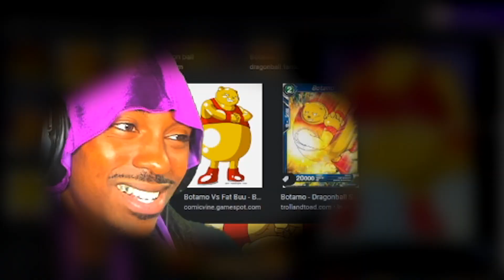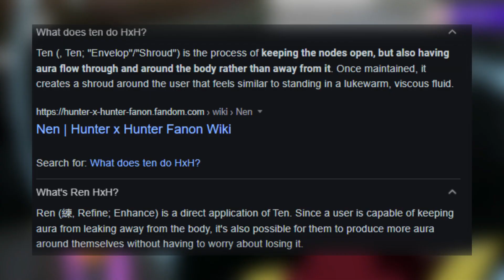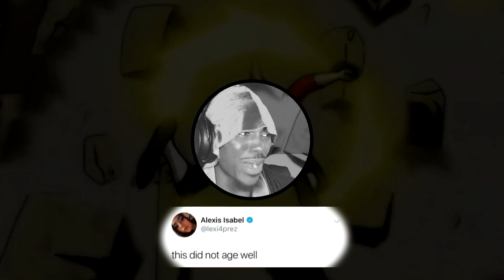NON DRAGON BALL FAN Reacts TOURNAMENT OF POWER Part 3 [GOKU & HIT VS DYSPO REACTION]